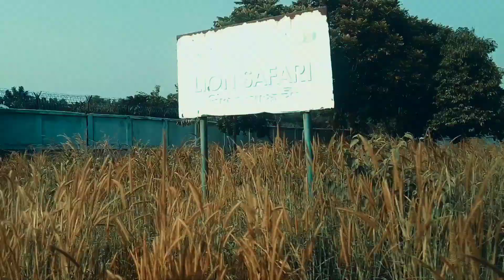বাঘের সাথে কি হলো আমাদের বঙ্গ বন্ধু সাফারি পার্কে।